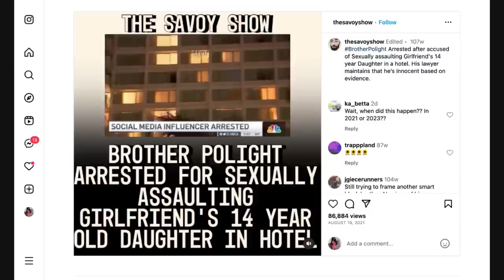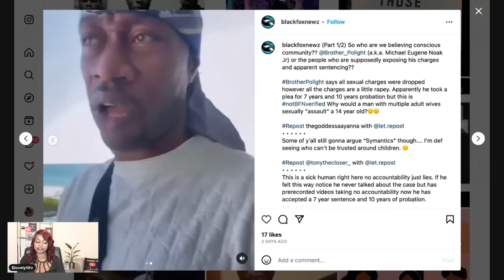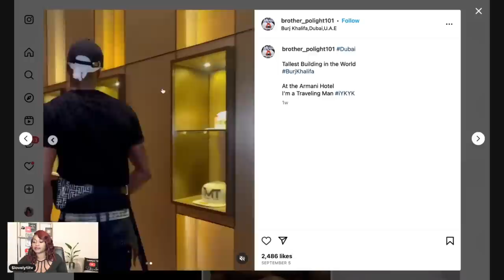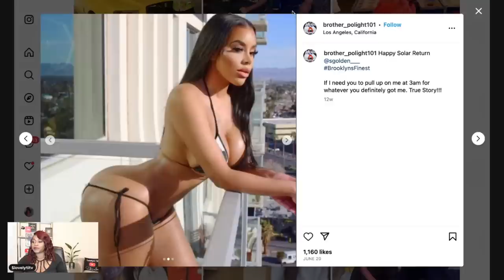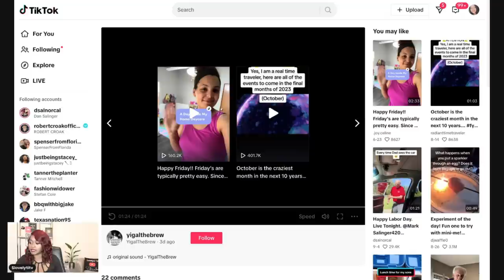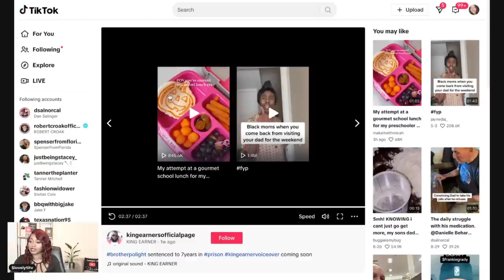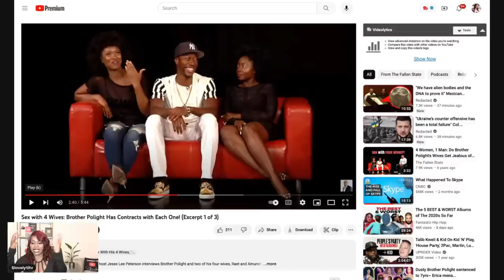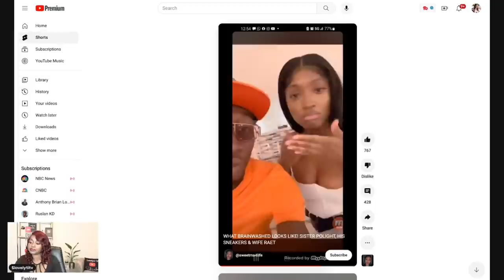Dusty Brother Polight Sentenced to 7yrs after proclaiming his innocence